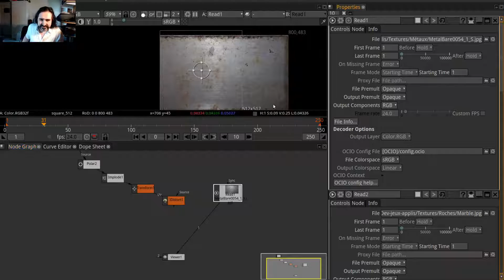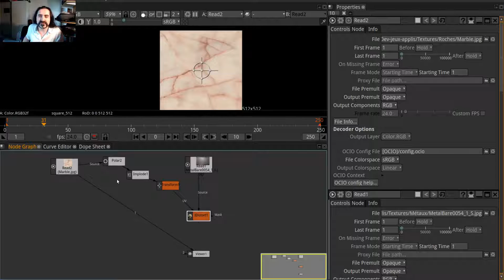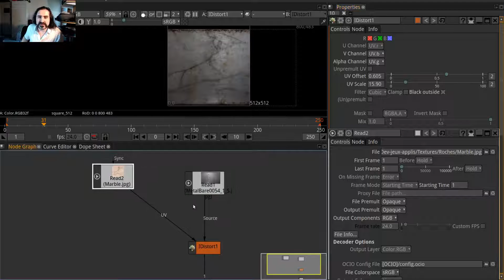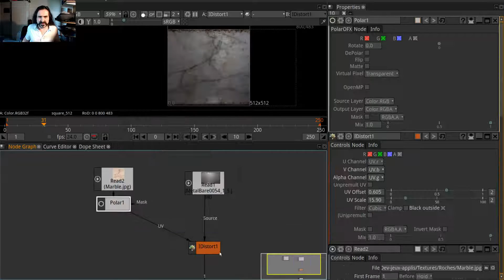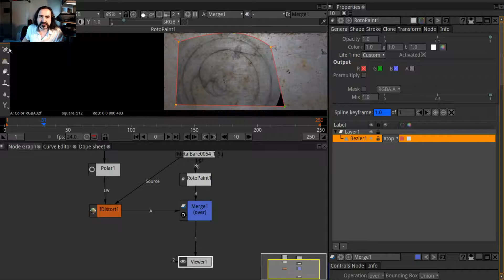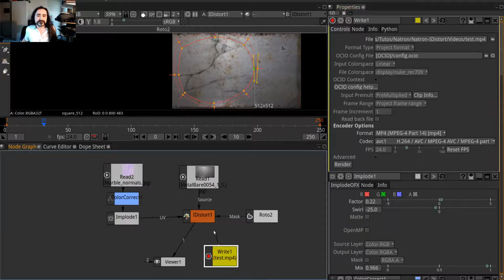Natron : IDistort. Displacement, déformation selon carte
Salut et bienvenue chez Jau !

Le module de Natron IDistortOFX semble étrange au premier abord, mais sont utilité est bien réelle, puisqu'il permet de déplacer les pixels d'une image selon une seconde image. En pratique, vous aurez l'impression de graver une image dans l'autre.

- Vous appréciez ? Donnez un pourboire sur tipee